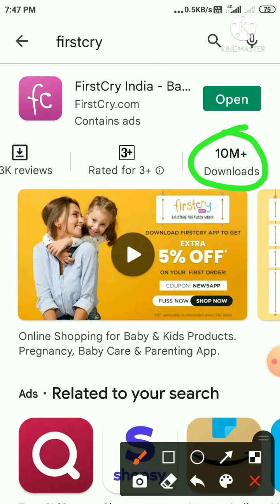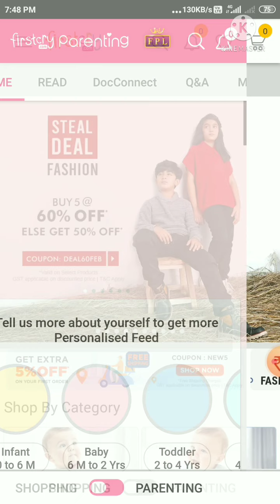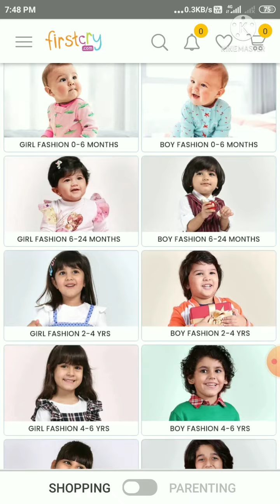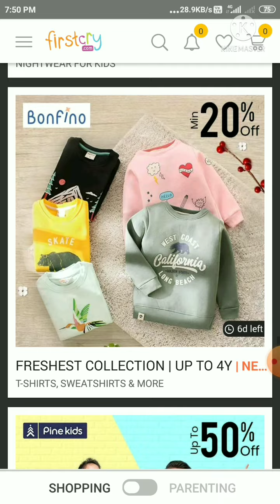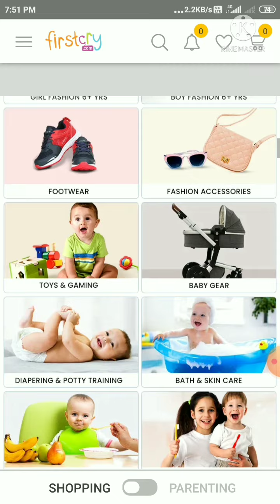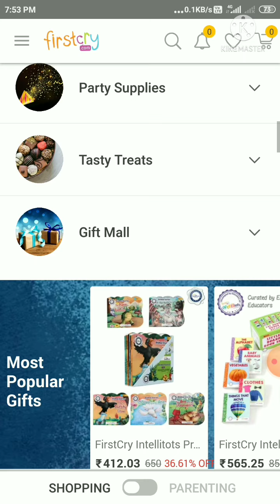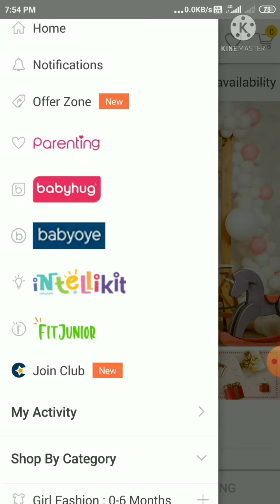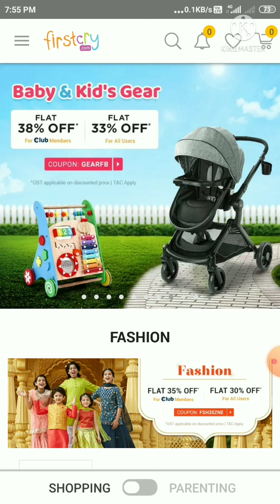FirstCry || Best Baby & Kids Shopping Apps || FirstCry Online Shopping || FirstCry Offers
firstCry Online Shopping :- Doston aaj ke iss vedio me aap ghar baithe apne mobile se India best baby and kids online shopping app FirstCry se shopping kar sakte hai jo apke baccho ki har jarrurat pura karegi.

FirstCry india.
FirstCry online shopping.
FirstCry Offers.
FirstCry owner.